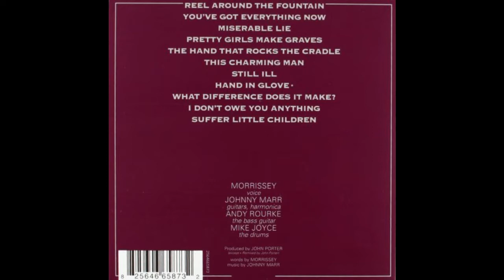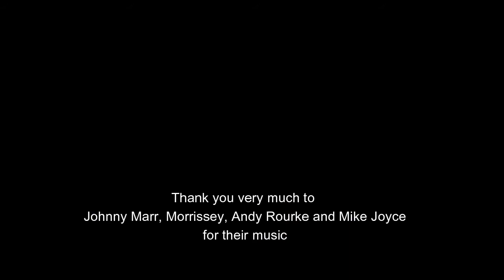THE SMITHS - Reel Around the Fountain Cover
A very free interpretation of the almost first song of THE SMITHS.
Make me know if you like; I would have someones more of this great band for uploading.